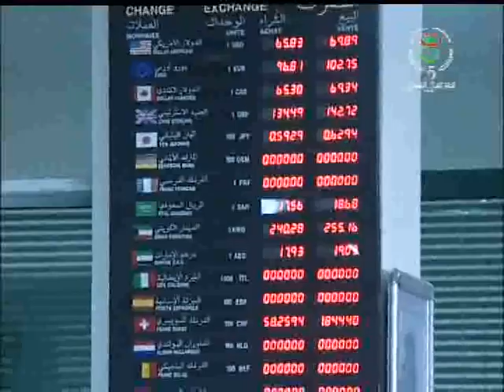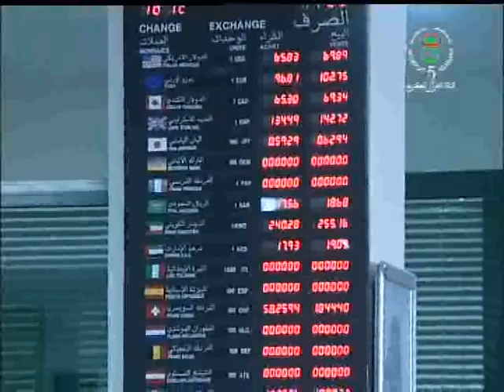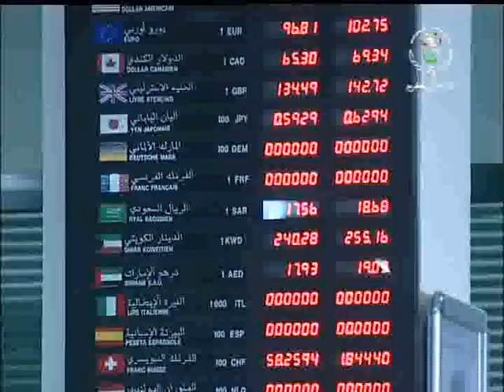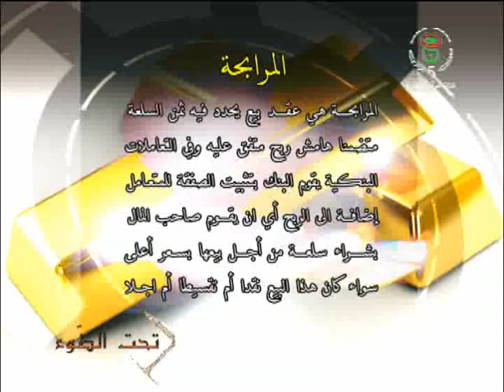التبر ليوم 07-10-2018